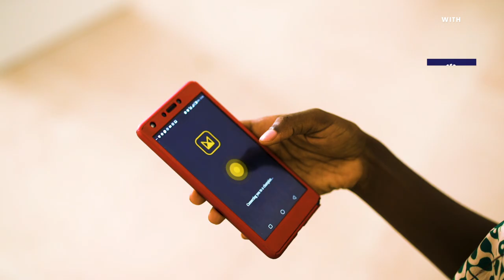Fighting Epic Traffic Jams With Two Wheels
While studying in the United States, Adetayo Bamiduro and Chinedu Azodoh knew they wanted to effect change back home in Nigeria. They realized that traffic—which steals hours from the average Nigerian’s day—was just the problem to solve. So they teamed up to create Max.ng, a mobile app that connects passengers and businesses to motorcycle taxis in real time. Now their business helps people and parcels zoom through gridlock with ease, all while employing more than 500 workers.